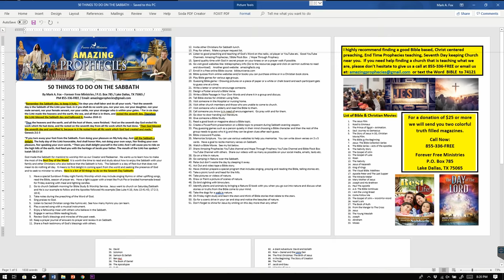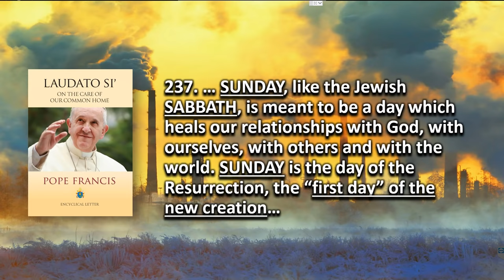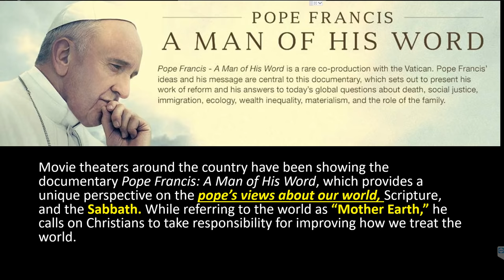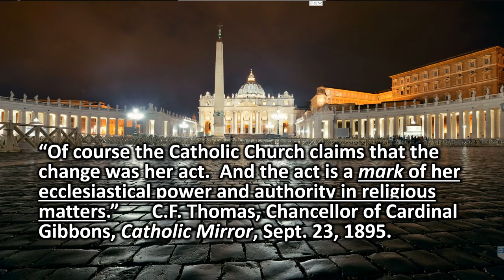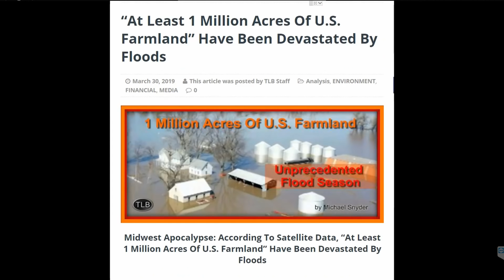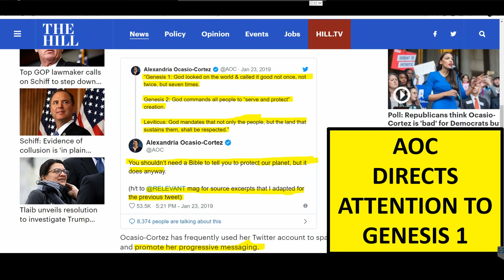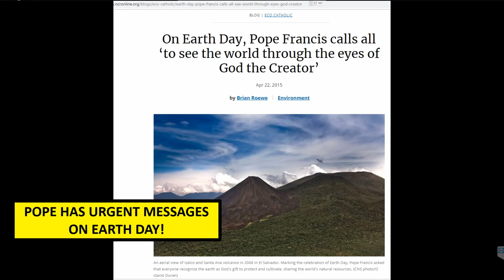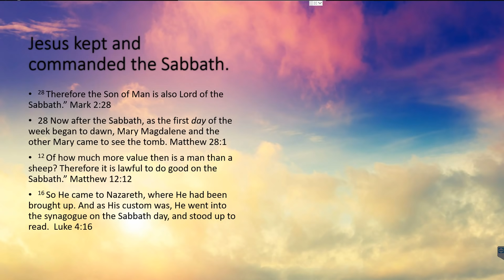Pope, President & Prophecy Update: Is Something Biblical & Prophetic Coming to America? Trump - AOC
This is Mark Fox of AP YTC
We must be careful when we are talking about Bible Prophecy!  So many jump to conclusions and go to extremes.
Always remember this key point:  No one knows the day or hour of Jesus' return nor of the exact timing of the mark of the beast!  But Jesus did tell us to pay close attention to the crafty calculated movements and the popular misleading messages of the global antichrist power in the end times!
Something international and in some way biblical is coming soon!  It is another example of Rev. 13:3 unfolding everyday.
Can a national emergency drastically cause some of your religious freedom to be snatched away overnight?
We are seeing a convergence of end time prophetic events like never before!  Everything is connected!  Everything is coming together!
Some of the key players are the second most talked about Politician in Washington and the most influential moral leader in the world who are united in a crusade against climate change!
It is a controversial issue and it will not be going away anytime soon.  So what is the future of America and the world in light of dramatic current events and Bible prophecy?  This is a video like you have never seen.

Could the Pope persuade the United States to be the first nation to enforce the Mark of the Beast in order to protect the environment and worker’s rights to have a day off?  What is Pope Francis promoting in his climate change, global warming agenda?
What is Al Gore saying about the Pope lately?

If you desire to find a Seventh Day Sabbath-keeping church near you, text your name and city to

We would love to pray for you! For Prayer: Call us TOLL FREE @ (855) 336-FREE (3733)